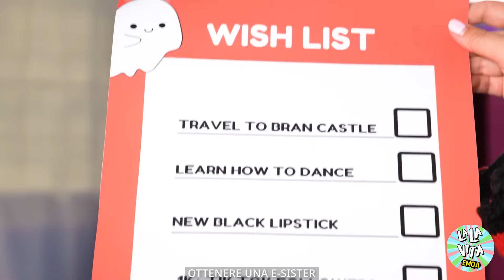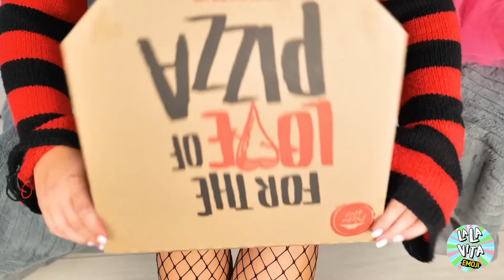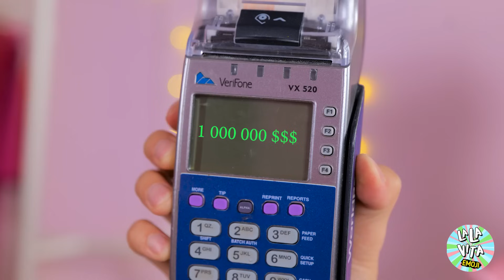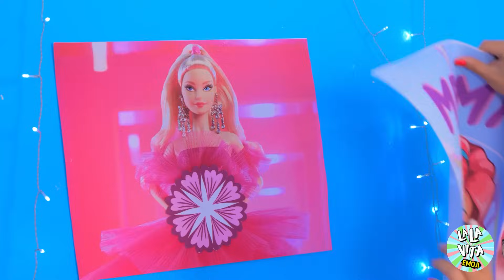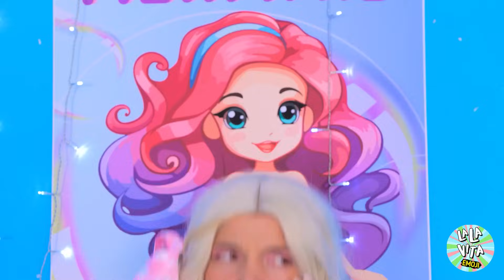Odio la mia nuova sorella Barbie! 🙄 Barbie adottata dalla famiglia E-GIRL da La La Vita Emoji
Immergetevi nell'ultimo mash-up familiare nel nostro ultimo video: "Odio la mia NUOVA sorella Barbie! Barbie adottata da una famiglia E-GIRL". Guardate il dramma che si scatena quando un'iconica Barbie viene adottata da una famiglia di E-GIRL. È un mix selvaggio di glitter e goth, rosa e punk, e tutto quello che c'è in mezzo! Dalle risate agli scontri sulla moda, non è la solita storia d'amore tra sorelle. Troveranno un modo per andare d'accordo o è una guerra di stile in corso? 💥👗 Preparatevi a una montagna russa di emozioni, a scontri esilaranti e a momenti sorprendentemente toccanti. 🌈💔 Riuscirà la nostra famiglia di E-GIRL ad abbracciare il mondo rosa infinito di Barbie, o quest'ultima dovrà cambiare i suoi tacchi con qualcosa di più spigoloso? Premete il tasto play per scoprirlo! E mentre lo fate, non dimenticate di mettere "Mi piace", iscrivervi e suonare il campanello per avere un posto in prima fila per tutte le nostre folli buffonate familiari. Lasciate un commento qui sotto e fateci sapere se siete della squadra Barbie o della squadra E-GIRL. La lotta per lo stile è reale!

TUTTI I PRODOTTI E I NOMI DELLE COMPAGNIE MOSTRATI NEL VIDEO SONO MARCHI REGISTRATI